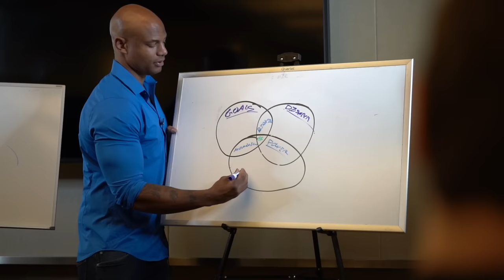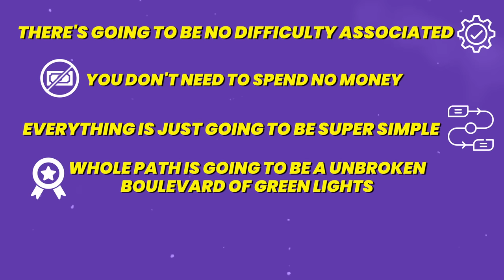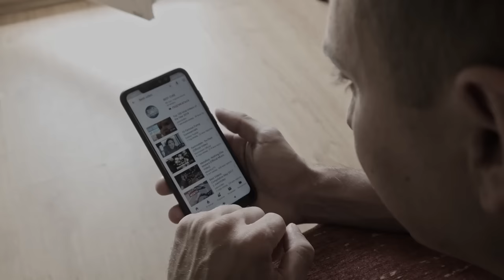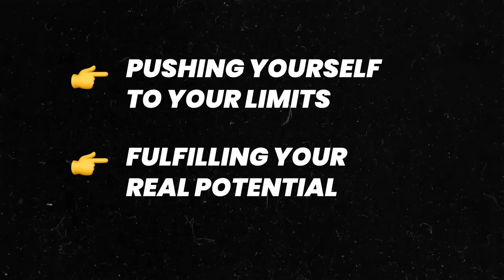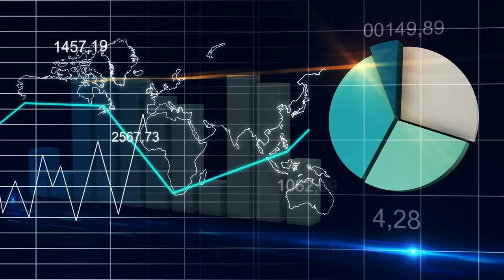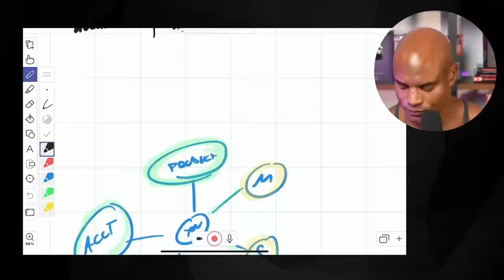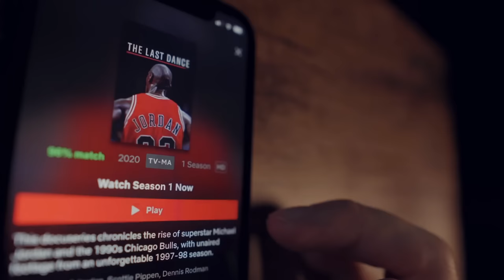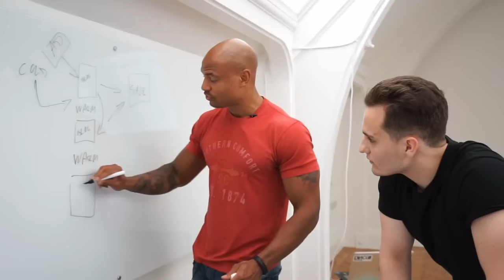Ignore These Steps and You'll NEVER Make $1M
In today's video, Brandon Carter tackles the myths and misconceptions surrounding the 'get-rich-quick' mentality. He breaks down the real path to financial freedom, from ground zero to scaling up to a multi-million dollar income. Brandon provides a detailed, step-by-step blueprint that includes income brackets from $0 to $10K, $10K to $100K, and all the way up to his current bracket of $1M to $10M. If you're tired of all the quick-rich schemes and you're ready for actionable, practical advice on scaling your income, this is the episode you've been waiting for.

0:00 Intro
0:51 Brandon's millionaire students
1:12 Brandon's marketing disclosure
1:48 Stats on businesses
2:27 Get better
3:02 Change your mindset
4:20 Brandon never been scammed
5:14 Why people fall for scam
5:24 Embracing difficulty
7:18 The levels of business
8:25 Level 1- $0-10k
9:56 Don't quit day job
10:24 Brandon's multiple jobs
11:07 use your calendar
11:54 Calculating your day
13:24 Making Sacrifices
15:01 Not enjoying vices
16:12 Notice
17:15 Stop arguing your limitations
17:43 Level 2: $10k-100k
17:55 Replace yourself
18:17 Brandon’s online fitness business
18:59 Quit your job IF..
20:36 Don’t start a second business
21:24 Invest back in your business
22:17 Level 3: $100k-1 million
23:09 increase LTV
23:36 4 ways to increase LTV
23:55 Way 1: Raise prices
24:31 Price is a construct
25:20 Way 2: Upsale
26:47 Brandon’s supplement line
27:41 Way 3: Reduce churn
28:25 Netflix reducing churn
29:37 Way 4: Cross sell
30:45 Only do these
31:40 Pay people to do other things
34:45 Level 4: $1 million-10 million
37:22 Start raising living expenses
38:40 $10 million advice?
38:51 Outro